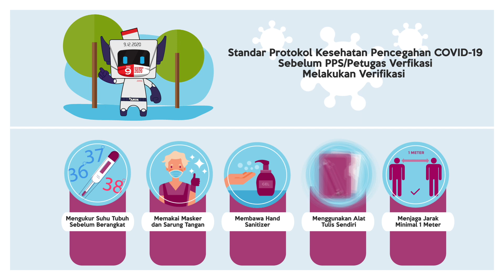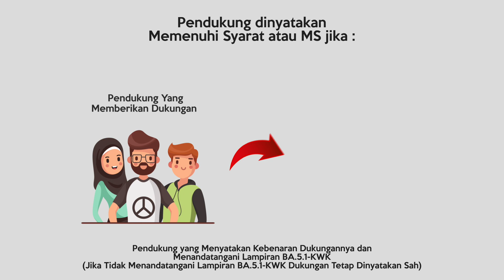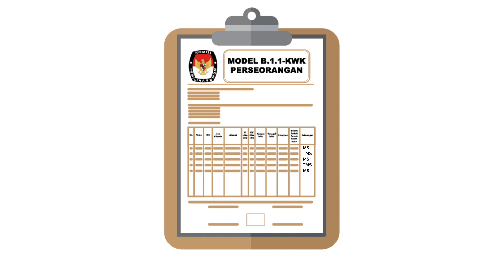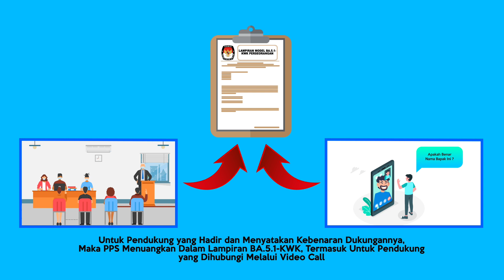Tutorial Verifikasi Faktual Bacalon Perseorangan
Pemilihan Serentak Tahun 2020